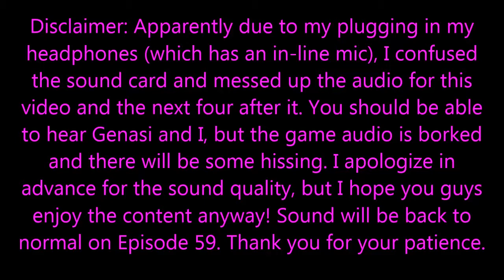Let's Play Shin Megami Tensei: Nocturne - Part 54 - No Pants and No Music